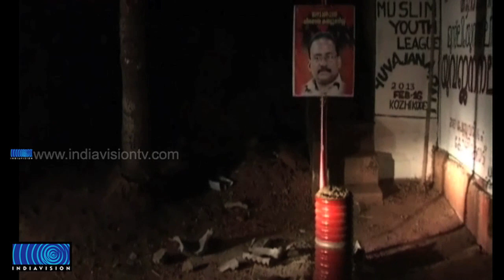T P Chandrasekharan's Memorial Column destroyed in Vadakara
വടകരയില്‍ ടി പി ചന്ദ്രശേഖരന്‍ സ്മാരക സ്തൂപം അജ്ഞാതര്‍ തകര്‍ത്തു. വള്ളിക്കാട്ട് ടി പി കൊല്ലപ്പെട്ട സ്ഥലത്ത് ആര്‍എംപി പ്രവര്‍ത്തകര്‍ സ്ഥാപിച്ച സ്മാരകമാണ് തകര്‍ത്തത്. സംഭവവുമായി ബന്ധപ്പെട്ട് രണ്ടുപേരെ കസ്റ്റഡിയിലെടുത്തു.